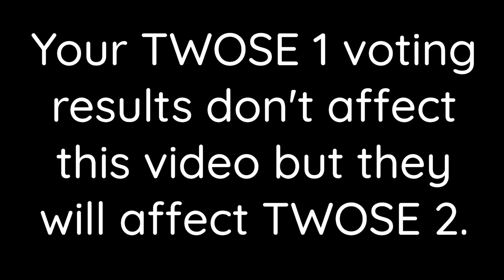TWOSE 1.5 - What? Don't Look At Me, Look At Her!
!Warning! Your voting results from TWOSE 1 do not apply...
This is a non competition video, so don't get so sad.

ALSO IT'S MY BIRTHDAY!